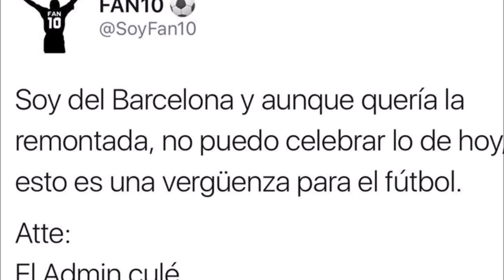Barcelona 6-1 PSG Los MEMES| Champions League 2017